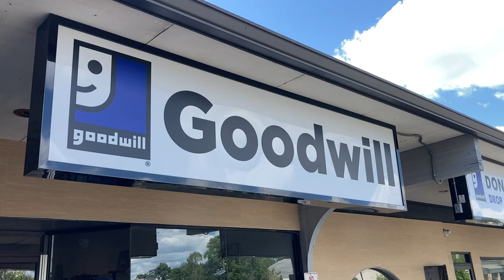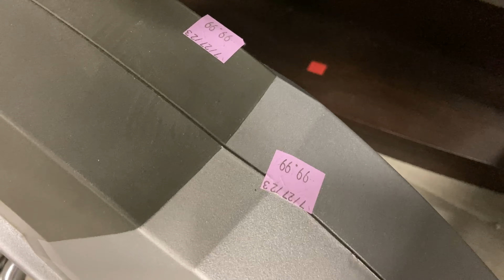GOODWILL SHOP WITH ME HOME DECOR FURNITURE KITCHENWARE DINNERWARE SHOPPING STORE WALK THROUGH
AMAZON BEST SELLERS (affiliate link) Goodwill furniture shop with me store walk through with home furniture and home decor and armchairs and chairs and coffee tables and side tables and end tables and home décor and decorative accessories and some Christmas decorations and Christmas decor and Christmas ornaments and kitchenware and kitchen dinnerware and plates and bowls and cups and drinkware and for fall and Christmas 2023 and goodwill goodwillshopwithme goodwillshopping furniture home shopwithme storewalkthrough and this shop with me or come with me virtual shopping store walk through at the store in East Brunswick NJ or New Jersey which is like a Salvation Army store and they also have home goods items and this shop with me or come with me is filmed with my GoPro Hero 9 Black video camera and NJShoreBeachLife channel will have shop with me shopping store walk through videos from stores around the NJ or New Jersey shore area including Walmart, Target, IKEA, Home Goods, Marshalls, TJ Maxx, Burlington, Dollar Tree, Hobby Lobby and others and thanks so much for watching